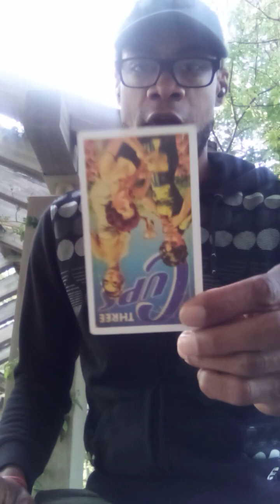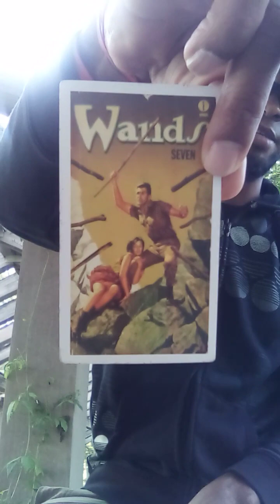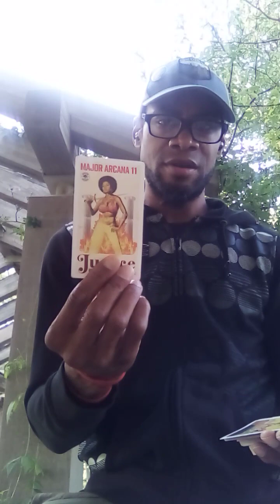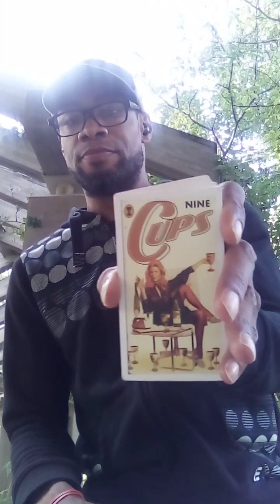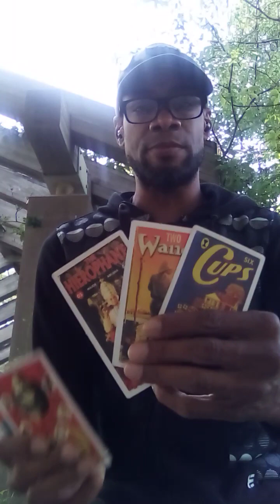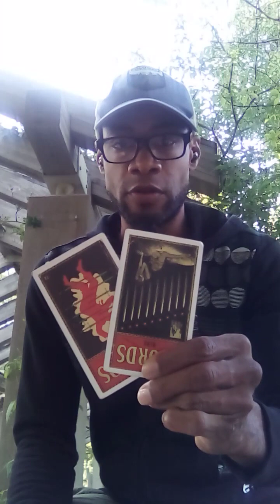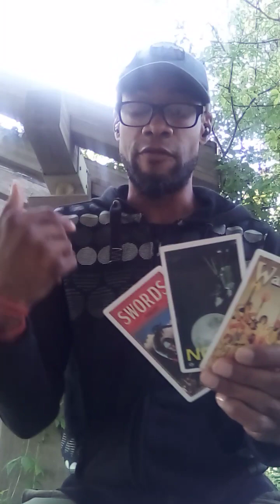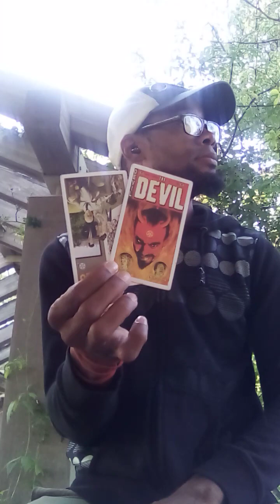SNATCHED THAT NRG CLEAN OUT THE AIR!!!